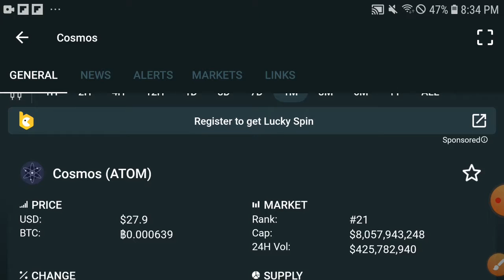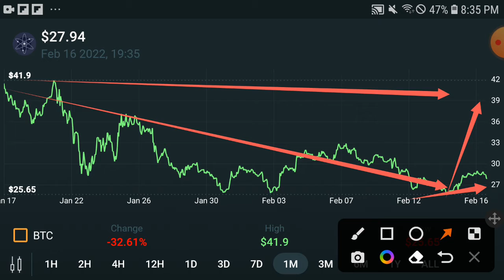Cosmos Huge Move || Cosmos Price Prediction! Cosmos Today Update